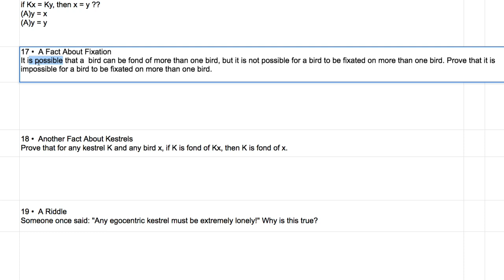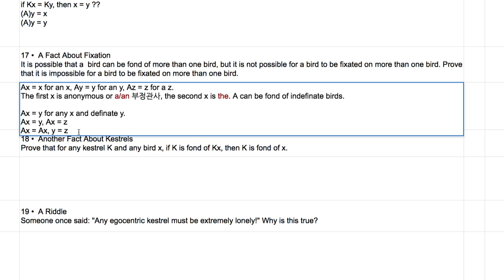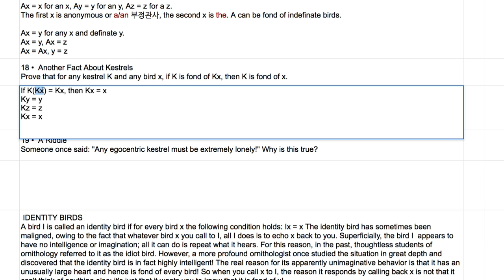[영어의 구조] 314 - 17 ~ 18번 솔루션